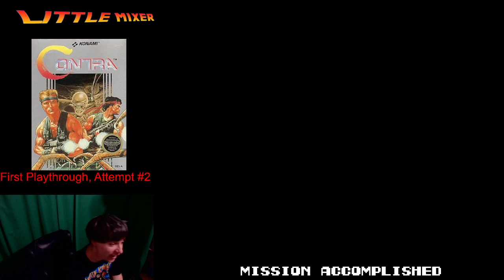Contra Revenge of the Red Falcon - NES Romhack - Full Playthrough